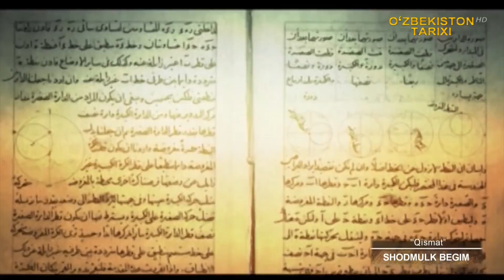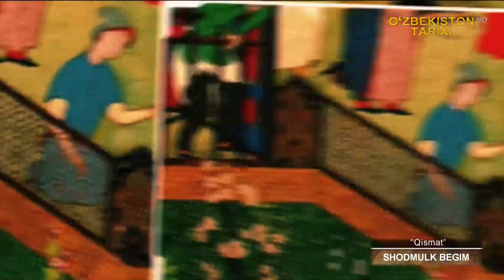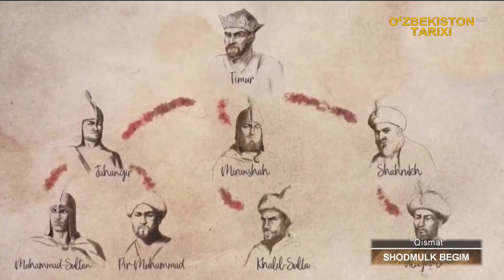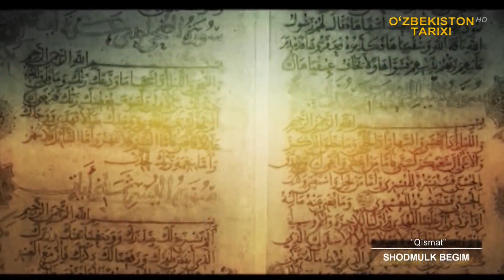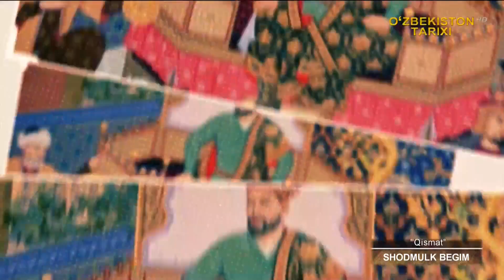Qismat Shodmulk begim